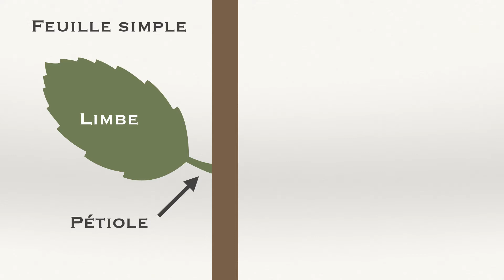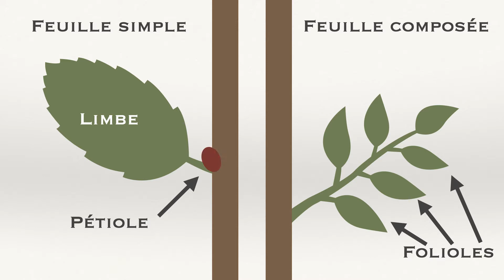Pennées, imparipennées, pennatiséquées et le reste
Pennée, imparipennée, paripennée, bipennée, tripennée, pennatiséquée, bipennatiséquée, tripennatiséquée, des mots qu'on a parfois du mal à comprendre quand on ouvre une flore pour identifier une plante.

Dans cette vidéo, je vous expliques quelques termes contruit autour de la racine pennée.